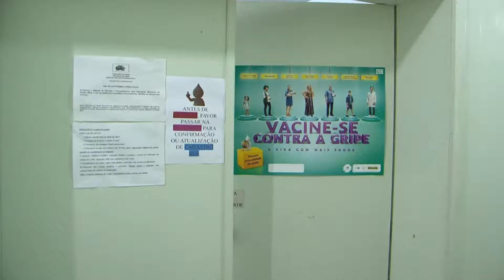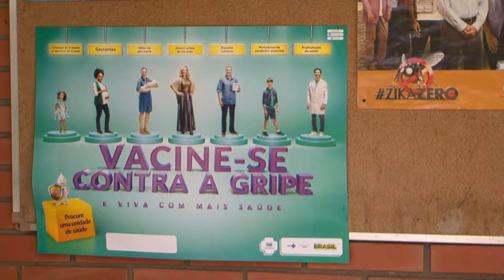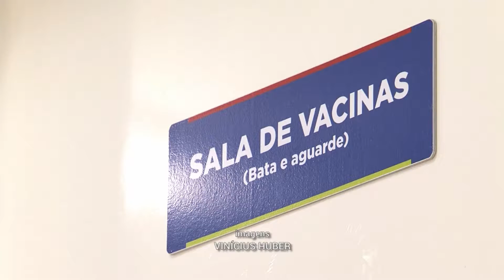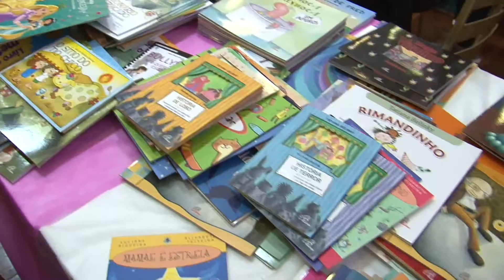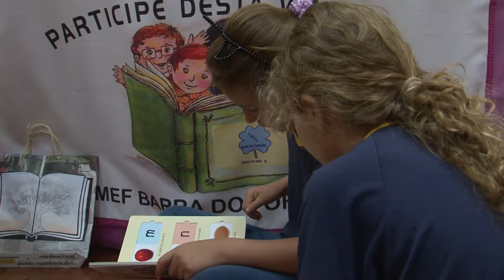JORNAL DA UNIVATES - 1ª EDIÇÃO - 05/09/17